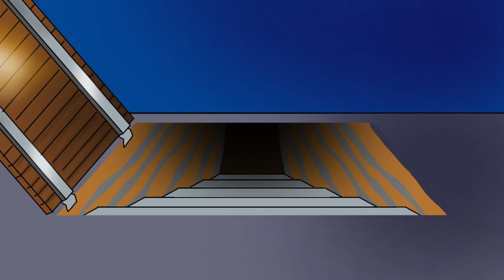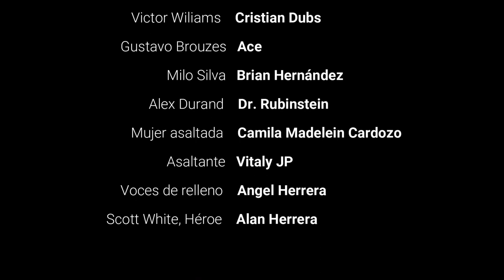Poderosa luz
Hay un nuevo héroe en Sun Valley, después de la Revuelta Richwood el héroe de traje blanco se convertido en el protector de esta ciudad, pero, existen sombras debajo de la luz, el grupo de pandilleros que habían tomado rehenes no se ha rendido, conocemos a Brian Hernández, el jefe de todas las pandillas, quien no planea quedarse de brazos cruzados y no le teme al héroe con la estrella roja en pecho.